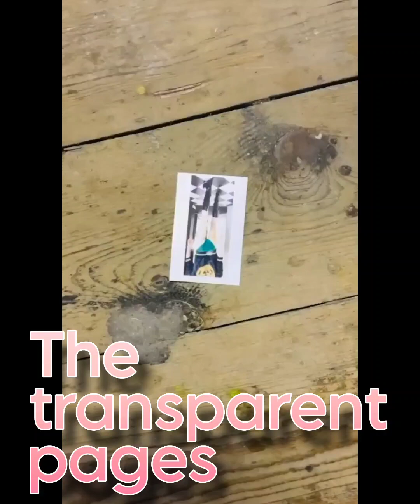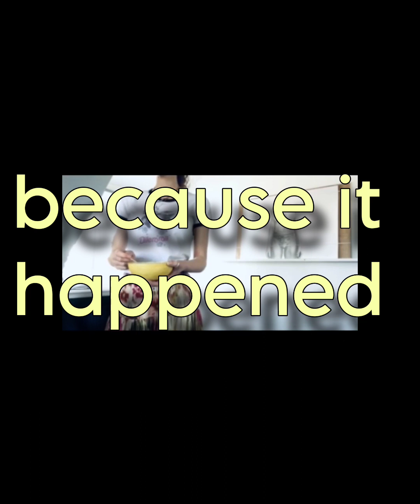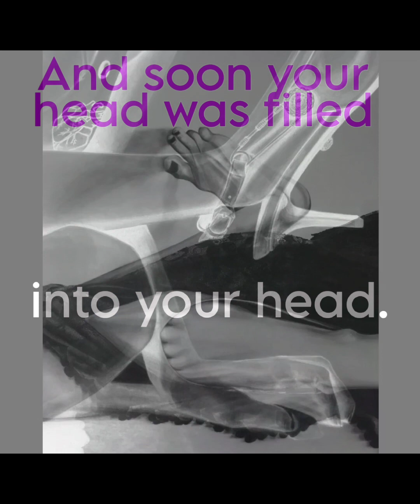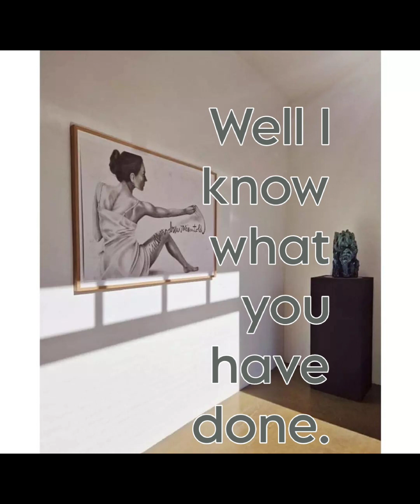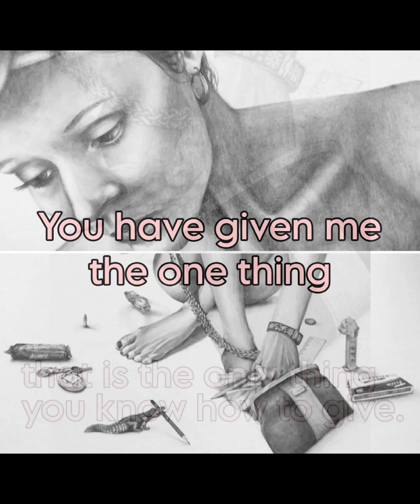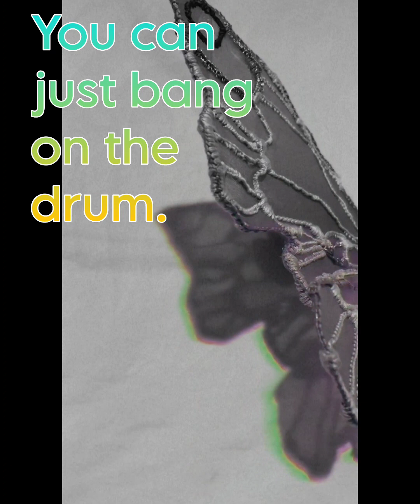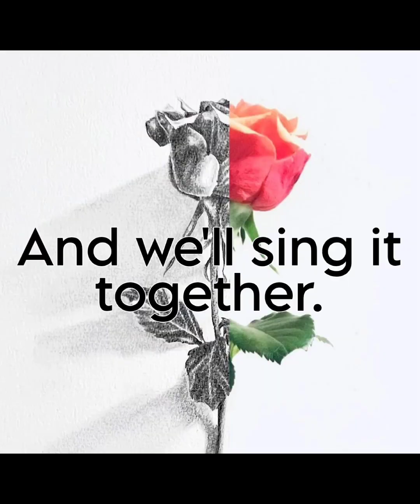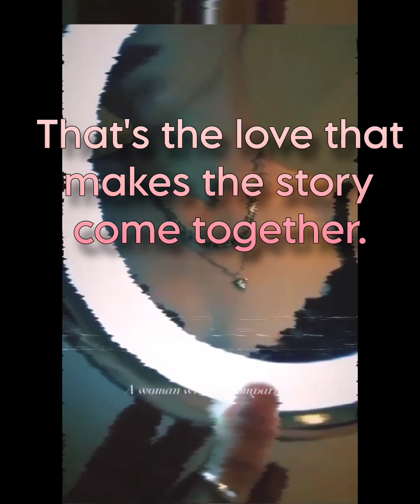"Drum" An original short story video inspired by the artwork of Dilemma.